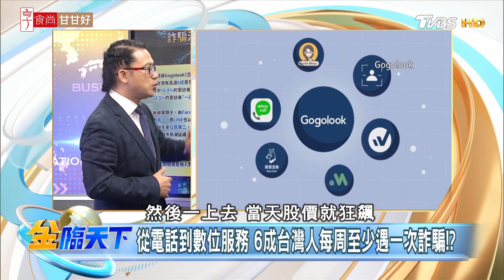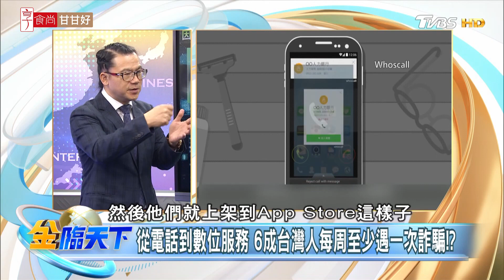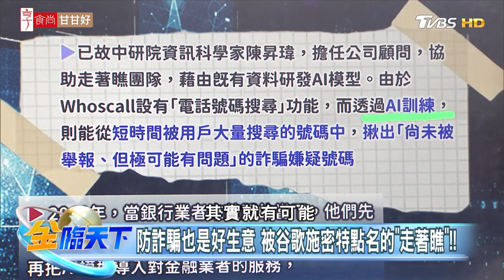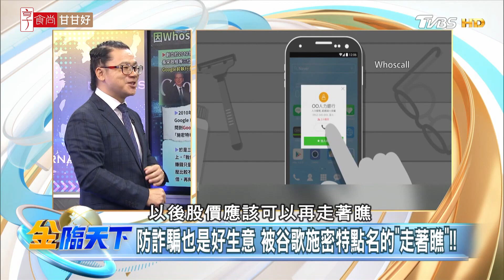防詐騙也是好生意 被谷歌施密特點名的「走著瞧」！！ | 金臨天下 20231130@tvbsmoney